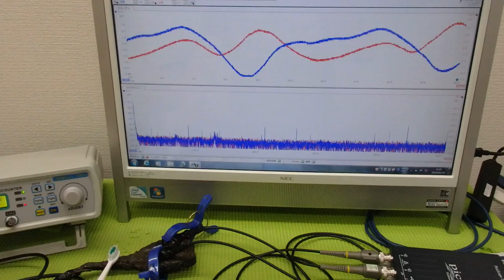メガヘルツの超音波発振制御プローブ ultrasonic-labo